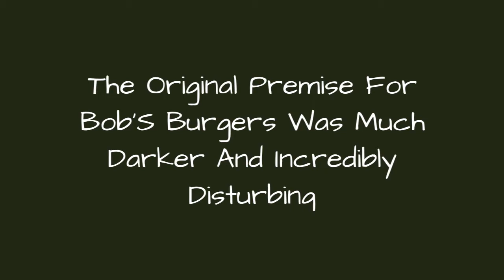The Original Premise For Bob'S Burgers Was Much Darker And Incredibly Disturbing 💟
Bob's Burgers has evolved from a cartoon that wasn't discussed much beyond its cult followingto a bona fidecrossoverhit. GIFs from the show are endlesslyrebloggedand fans love to share thenumerousBob's Burgerspuns. The casthas even performed live table readings at sold-out fan events. But would the show have garnered such an adoring fanbase if it had stuck with its original premise? Youmaynot know this, but Bob's Burgers was almost a very different show.The original Bob's Burgers concept had the Belcher family running theburgerjoint, but with one twist -they were cannibals. Not many people would draw comparisons between the Belchers and Hannibal, but if the original plot had gone forward, people would, nodoubt,becompiling listicles about the cutest cannibals on TV. To learn more about the insane Bob's Burgerscannibalism that almost was, read on!Photo: Wikimedia Commons/CC-BY
0:00 - Intro
0:00:08 - Bob Forbids Gene From Offering Free Samples To Mourners Coming Out Of The Crematorium
0:00:19 - The Pilot Episode Is Called \"Human Flesh\"
0:00:27 - The Crematorium Next To The Burger Joint Could Have Been Important
0:00:40 - FOX Execs Weren't Keen On The People-Eating
0:00:53 - The Show's Creator Was Used To Darker Shows
0:01:06 - So... Cannibals?